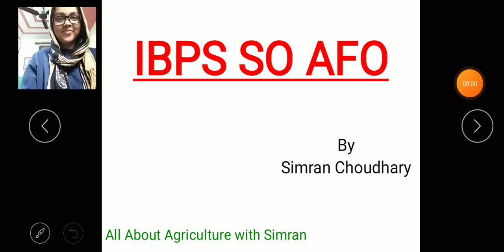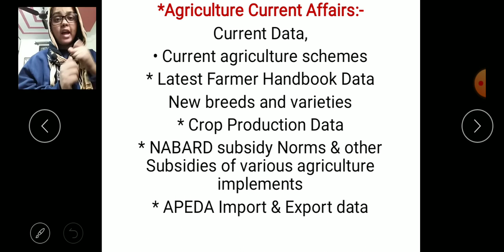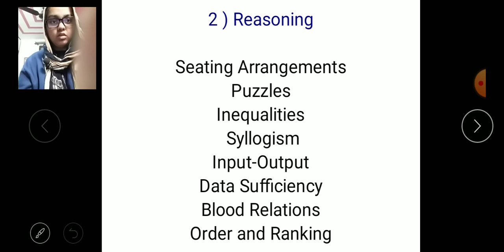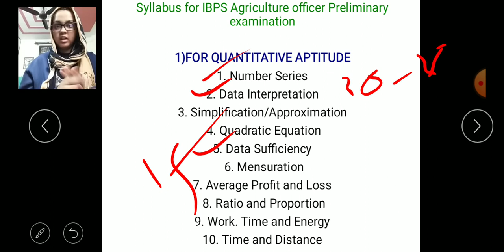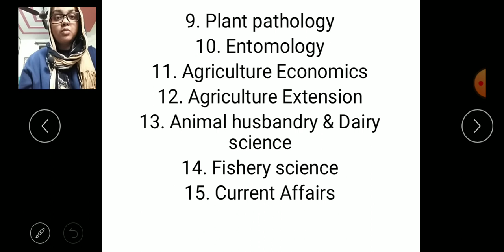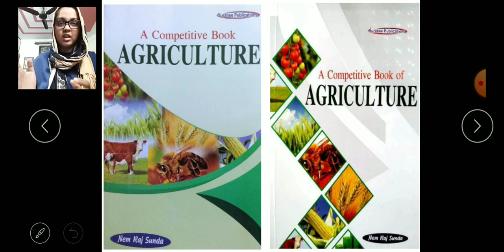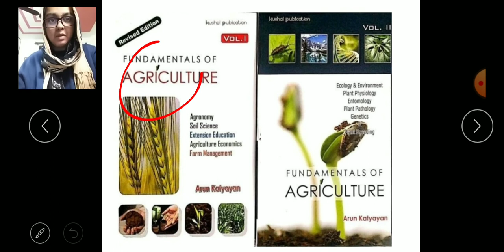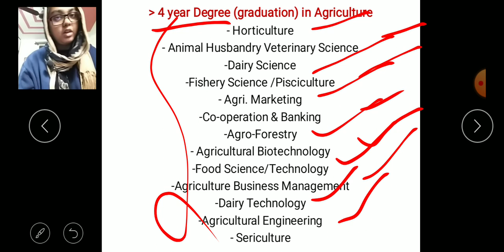IBPS SO AFO || LATEST UPDATE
Hey Guys! Welcome to All About Agriculture with Simran channel. Here we not only cover all the subjects of  BSC Agri. But also analyse all the exams, scope, jobs, etc which we can do after graduating from AGRI stream.